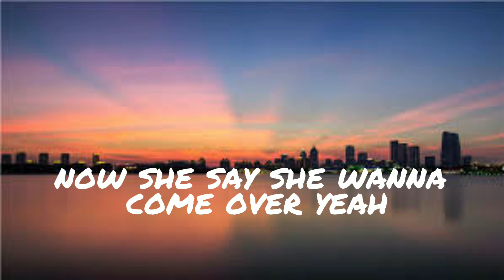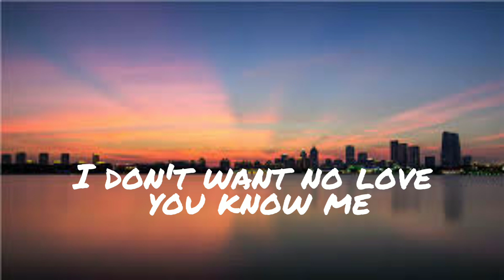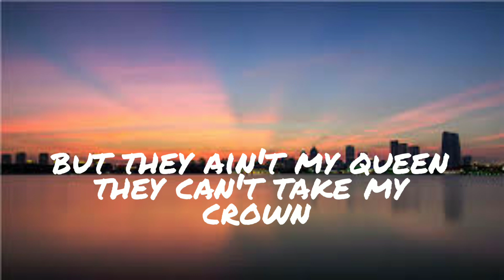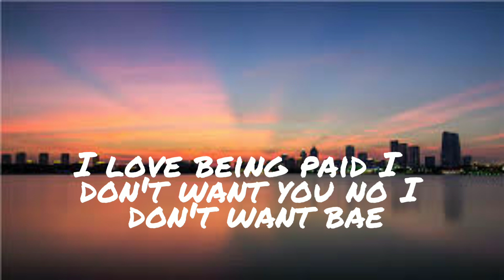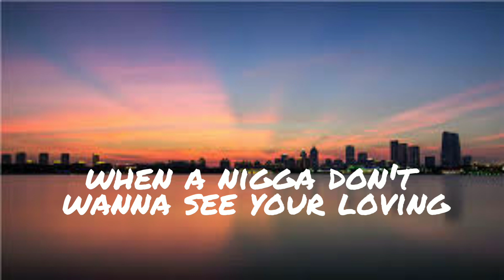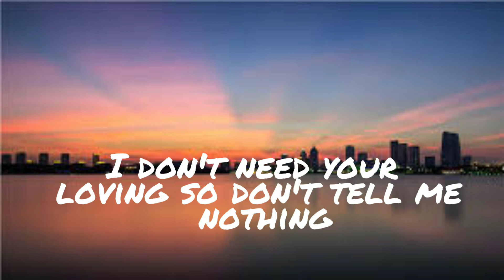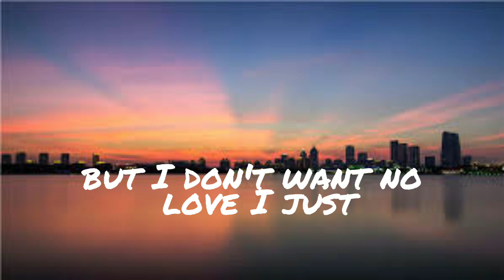[ ROVER ] S1MBA ft.DTG lyrics video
credit